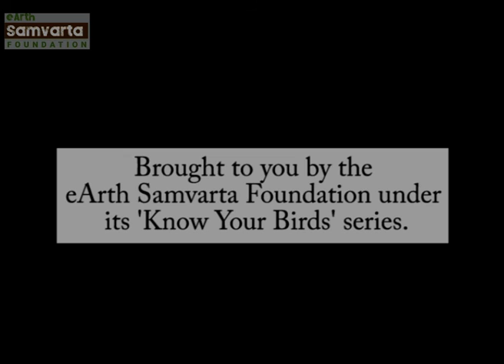Indian Peafowl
Peacock is our national bird, but did you know about it’s relevance in the Indian culture? In the Hindu religion the peafowl is a sacred bird because the spot on the peacock’s tail symbolizes the eyes of the gods. It was declared the national bird in 1963 because, the bird is well-distributed within the country so it is truly 'national' and it is easily recognizable to the common man.
Peacocks are also mentioned in the Bible as one of the most precious items brought from Asia by the ships of king Solomon’s ships. Ancient Greeks believed that the flesh of the peafowl did not decay even after death, so it became a symbol of immortality.
It is not only the symbol of beauty and pride but also mysticism.

*Peacock videos captured by: Avinash Singh.*